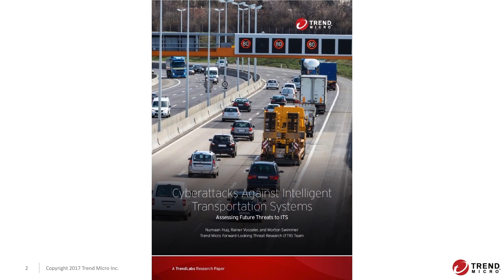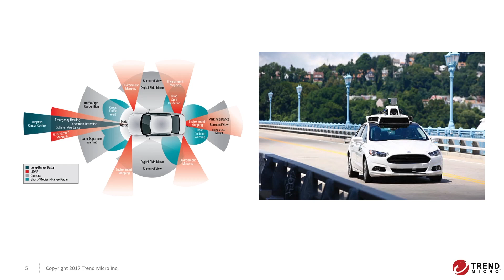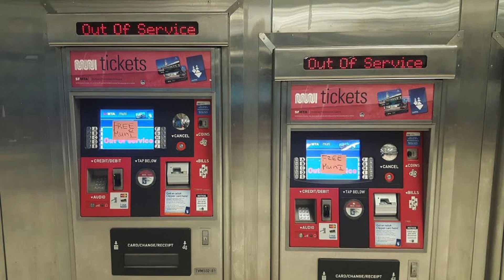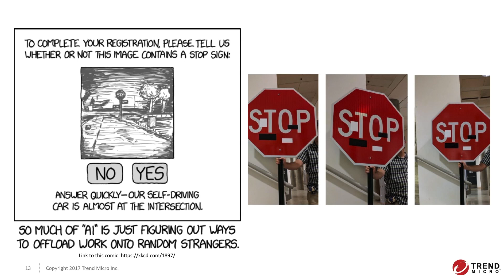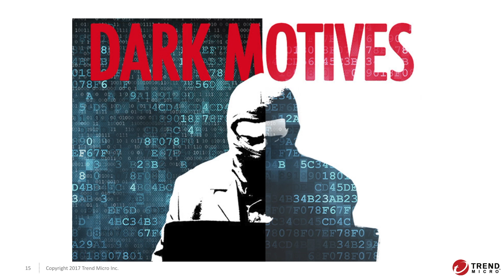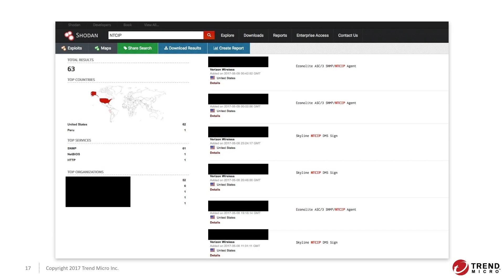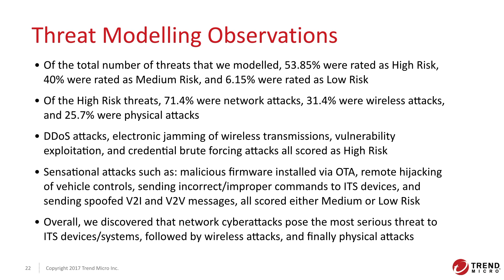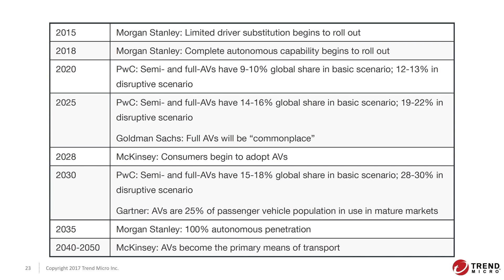Cyberattacks Against Intelligent Transportation Systems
As technology continues to become more and more connected to the internet, the infrastructures that our daily lives rely upon also follow suit. One manifestation of this are Intelligent Transportation Systems (ITS), the application of advanced and emerging technologies in transportation to save lives, time, money, and the environment. From autonomous vehicles to Smart Roads, ITS makes it realistic to imagine fully integrated and connected traffic systems in the future.

However, all internet-enabled technologies are open to the threat of cyberattacks, which could cause commerce disruption and revenue loss and also pose significant safety risks. This scenario is especially true when it comes to ITS. The already demonstrated and proven possibility of ITS being attacked is the main premise of our latest research paper, “Cyberattacks Against Intelligent Transportation Systems: Assessing Future Threats to ITS.” In it we discuss in detail the threats that ITS-integrated traffic infrastructure will face down the line, from attacks that deny the flow of data and information to actual disruption of functions and services. The paper also offers our recommendations, both short term and long term, on what needs to be done to secure an ITS against those very threats.